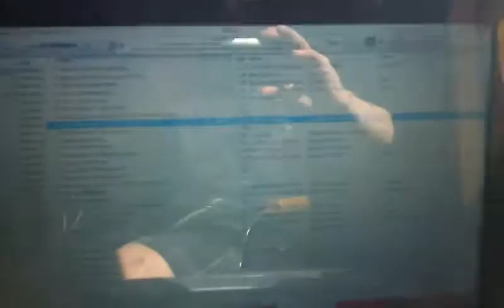2 ORION COBALT 15's - Tha Bass Monster